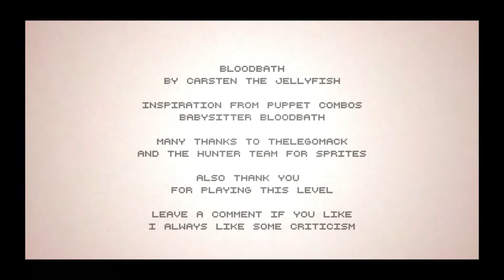BABBYSITTER BLOODBATH [Hotline Miami 2: Wrong Number]